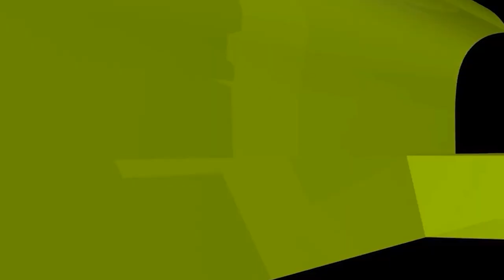হারাম রিলেশন থেকে বাঁচতে যে তিনটি উপায় বললেন শায়খ আহমাদুল্লাহ! ইসলামী প্রশ্নোত্তর ISheikh ahmadullah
হারাম রিলেশন থেকে বাঁচতে যে তিনটি উপায় বললেন শায়খ আহমাদুল্লাহ!ইসলামী প্রশ্নোত্তর II Sheikh ahmadullah live